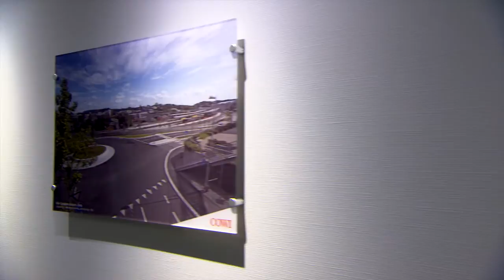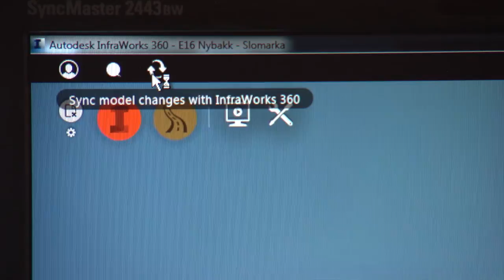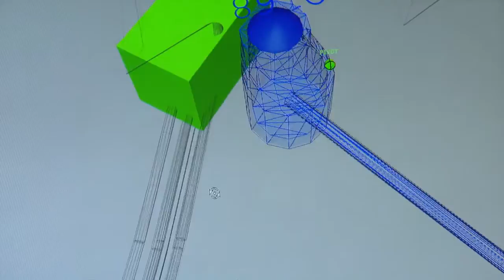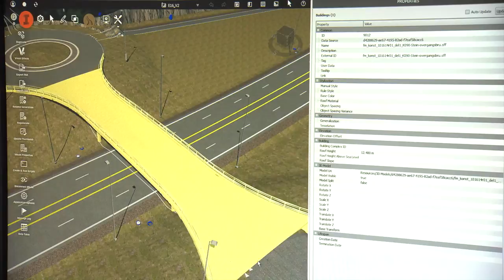COWI and Autodesk InfraWorks 360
COWI of Oslo, Norway is taking the faster road using a 3D model of existing geographical conditions to plan and visualize a major new highway in Norway.